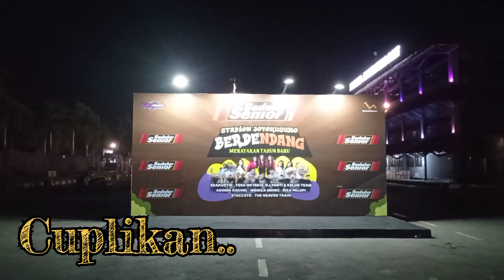HAPPY NEW YEAR 2024‼️ Stadion Joyokusumo PATI BERDENDANG